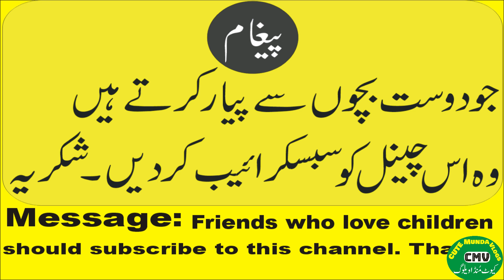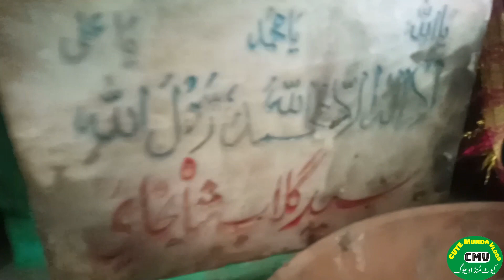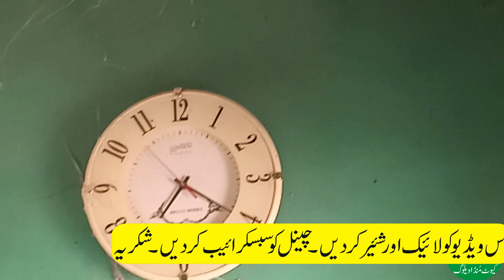village mella | Pakistan Village Life | Village Life in Pakistan urdu documentary | Punjab ka gaon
In this video I will show you... pakistan Village Life | Village Life in pakistan urdu documentary